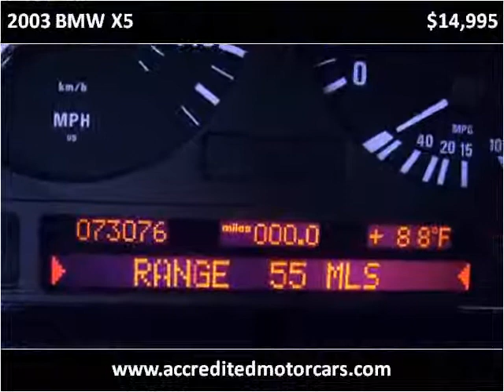2003 BMW X5 Used Cars Little Ferry NJ